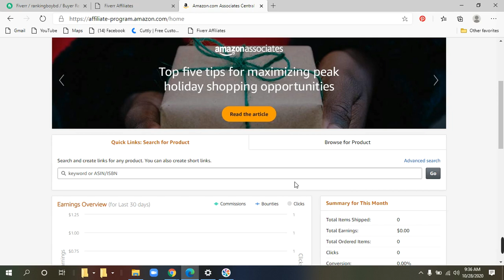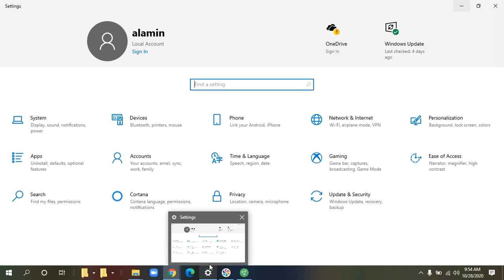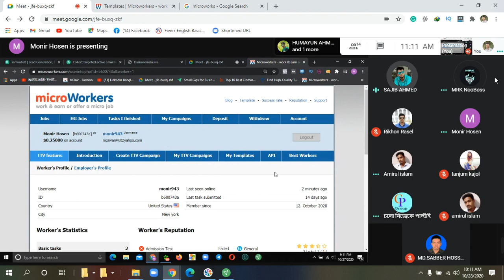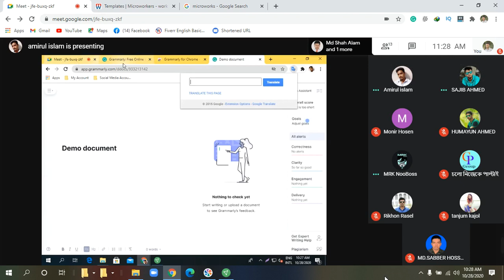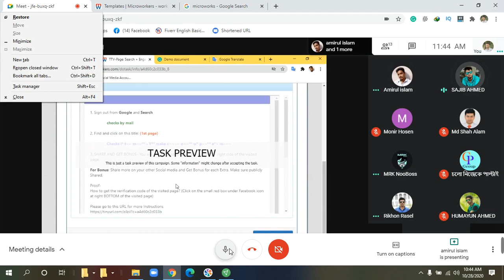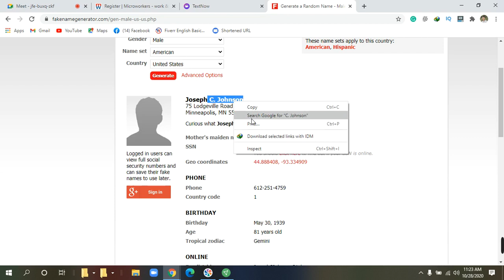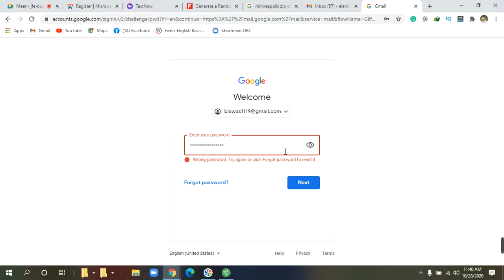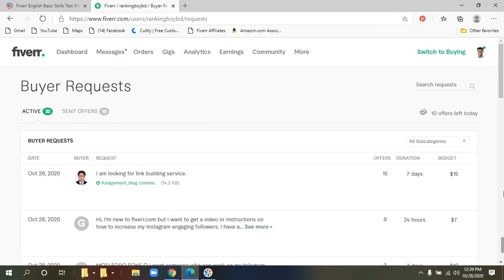Digital Marketing Class 27 Ledp Batch 8 Tangail Micro workers exam test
Learning and Earning Development Project
Online Course  Digital Marketing
Batch 8
TRAINER: SAJIB AHMED